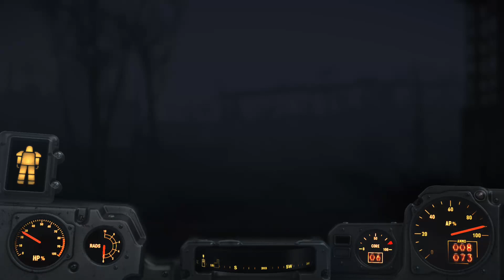FALLOUT 4 WALKTHROUGH #16